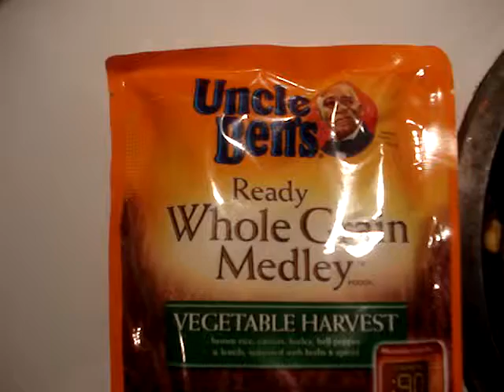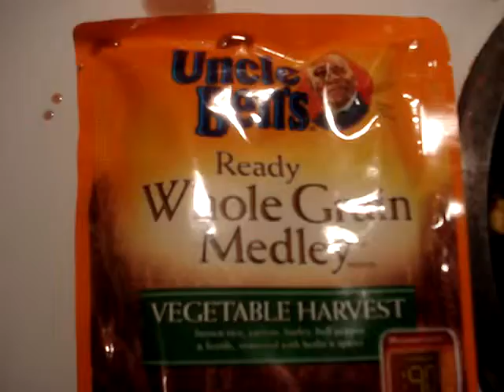zombie rice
my kids and i made this video to enter the uncle ben's rice contest, but for some reason they aren't posting it. maybe we did't meet the criterior or we just weren't what they were looking for??? anywho, we had fun, so i had to post it somewhere.  :-)